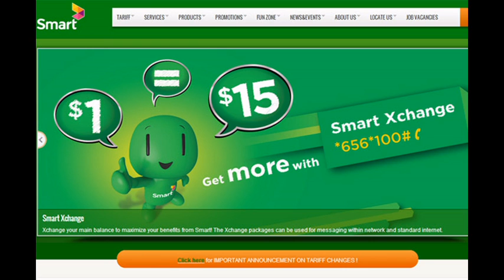RFA Khmer News on 05 Dec 2013,រដ្ឋាភិបាល​បញ្ជា​ឲ្យ​ក្រុមហ៊ុន​ទូរស័ព្ទ​ចល័ត​បញ្ឈប់​ផ្ដល់​